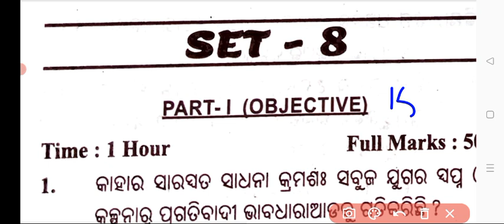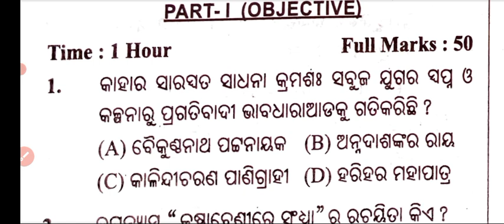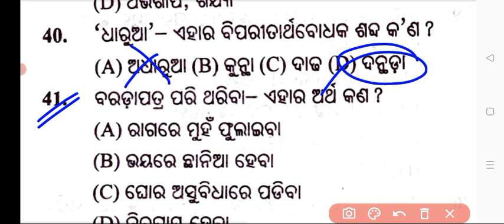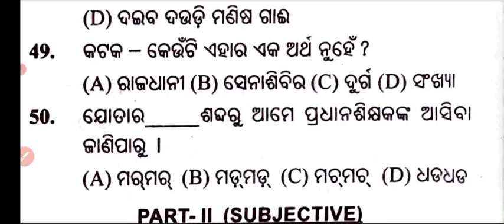10th Class SA2 QUESTION PAPER 2022-23 | SA2 EXAM 10TH CLASS QUESTION ANSWER 2023 | MIL ODIA QUESTION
10th class sa2 question paper 2023

10th class sa2 question paper 2022-23

sa2 exam 10th class question paper 2023

10th class sa2 question answer 2023

sa2 exam 10th class question paper

10th class sa2 exam question answer 2023

class 10 sa2 question paper 2022-23

10th class sa2 exam 2023

10th class sa2 exam date 2023

class 10 sa2 question answer